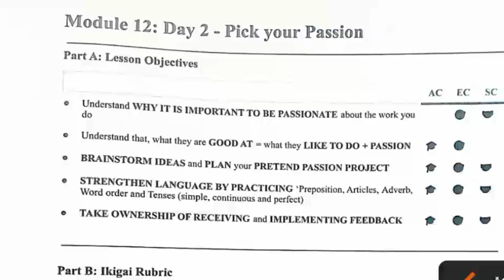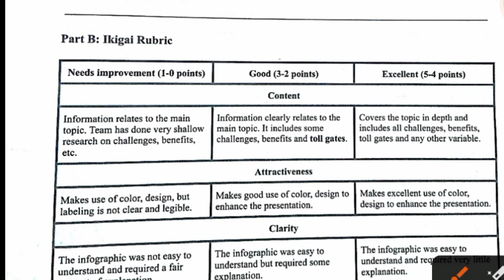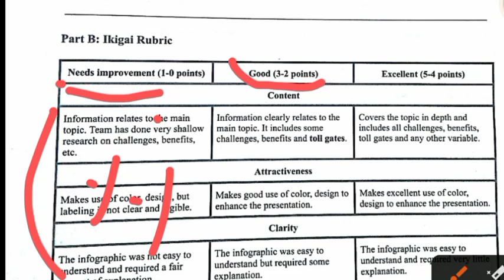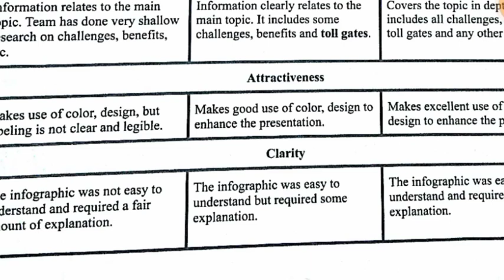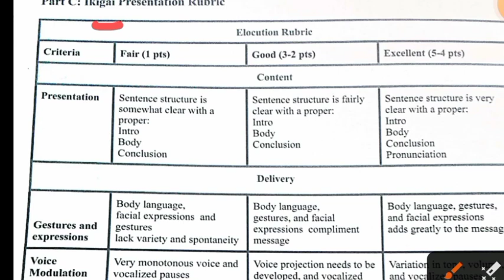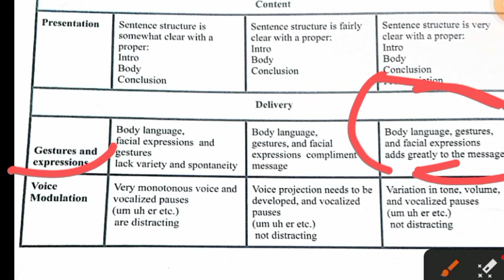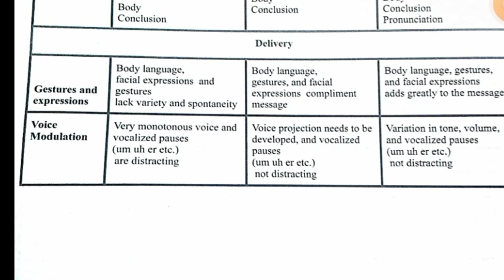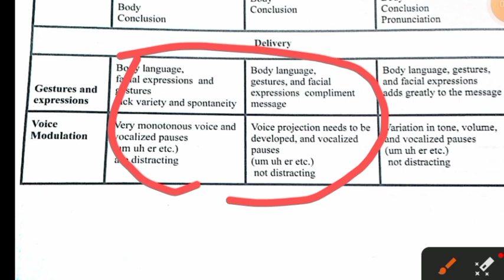Fea Module 12 Day 2 (Pick Your Passion)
fea module 12 day 2
fea module 2 Day2 pic your passion
fea lesson pick Your Passion
fea advance Level solutions by Shivam sir
fea